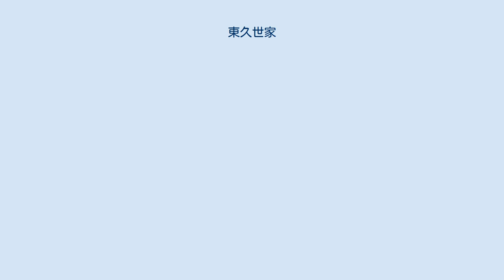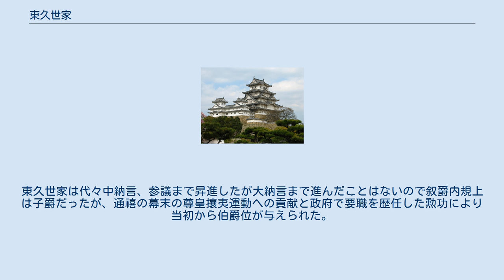東久世家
東久世家（ひがしくぜけ）は、村上源氏久我流の公家・華族。
公家としての家格は羽林家・新家。
華族としての家格は伯爵家。
家紋は笹竜胆。
 権大納言久我通堅の三男・参議久我通廉によって江戸時代初期に創設されたというが、その他、東久世家の起源には諸説あり、通廉を通堅の子東久世祖秀（下津俸庵）の子とする説や、または、祖秀は久我晴通の孫で、祖秀の孫が通廉とする説などがある。
祖秀は武士になり、加藤清正に仕えていたが、後に帰洛したらしい。
 江戸時代の家禄は30石3人扶持。
幕末の通禧は、尊王攘夷派の少壮公家の一人で、文久3年（1863年）八月十八日の政変後に「七卿落ち」を余儀なくされた。
明治維新後、通禧は外国事務総督、神奈川府知事、開拓長官、侍従長、元老院副議長、貴族院副議長、枢密院副議長を歴任した。
 明治17年（1884年）東久世家は通禧が伯爵に叙された。
東久世家は代々中納言、参議まで昇進したが大納言まで進んだことはないので叙爵内規上は子爵だったが、通禧の幕末の尊皇攘夷運動への貢献と政府で要職を歴任した勲功により当初から伯爵位が与えられた。
また通禧の四男・東久世秀雄も男爵に叙されている。